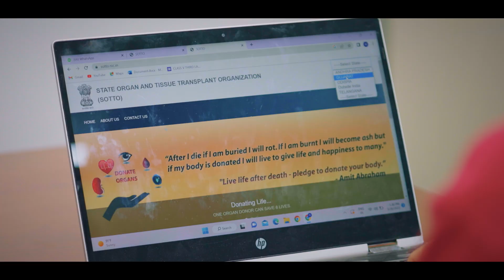DAPRG PM AWARDS 2022 CIVIL SERVICES DAY Sotto Gujarat Innovation State